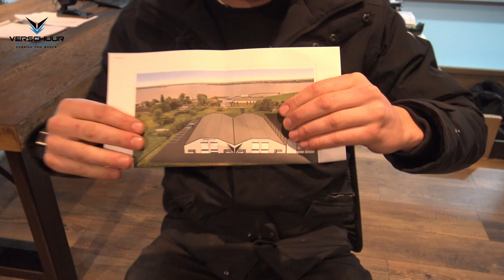Sloep en tender videoblog #257 : Achter de schermen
Goedemiddag op deze mooie vrijdagmiddag!

Vandaag neemt Koen je mee op tocht in het bedrijf Verschuur Watersport.
Wat gebeurt er zoal, en door wie worden de werkzaamheden uitgevoerd?
Van Winterstalling tot het opleveren van nieuwe sloepen, een hele leuke inkijk bij Verschuur Watersport!

We wensen jullie voor zo een heel fijn weekend en veel kijkplezier!

Mocht er nog iets bij kunnen, dan zou je het volgende nog erbij kunnen zetten: